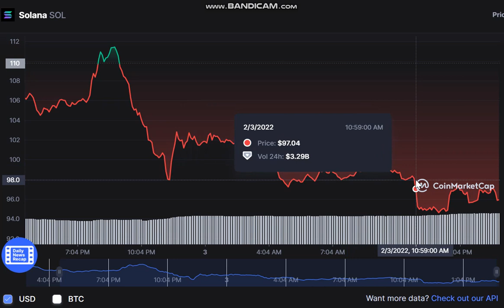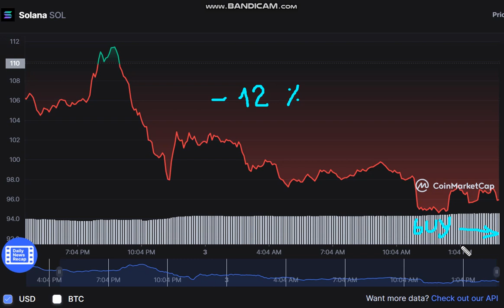Solana SOL - Solana to USD Chart